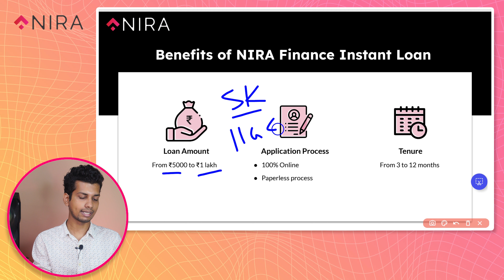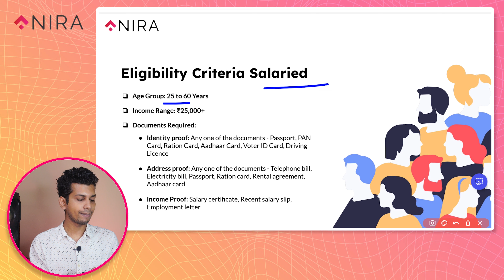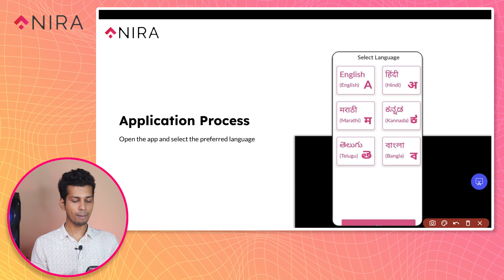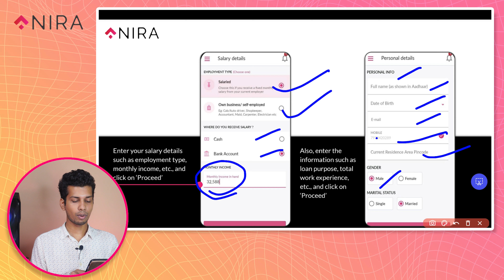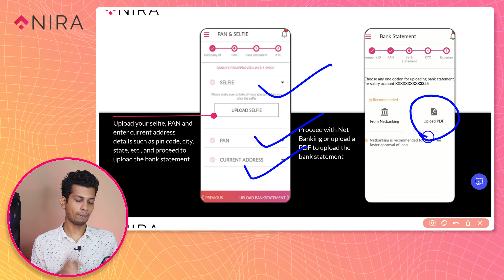Nira Finance Personal Loan Apply Online | Nira App Se Kaise Loan Le 2024 | Nira App Loan Review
Es Video Mai Main Nira Finance Personal Loan Apply Online K Bare Mai Bataya Hu. Umid Hai Yeh Nira Finance Personal Loan Ka Video Pasand Aaya Hoga.

❤❤ Important Links ❤❤

➡️ Also Watch
🔴 Indusind Bank Personal Loan

⚡ Topic Covered ⚡
1. nira loan app review
2. nira app se kaise loan le
3. nira loan app live proof
4. nira personal loan app review
5. nira personal loan kaise le
6. nira personal loan kaisa hai
7. nira personal loan app kaisa hai
8. nira personal loan kya hai
9. Nira App Se Kaise Loan Le 2024
10. Nira Finance Personal Loan Review